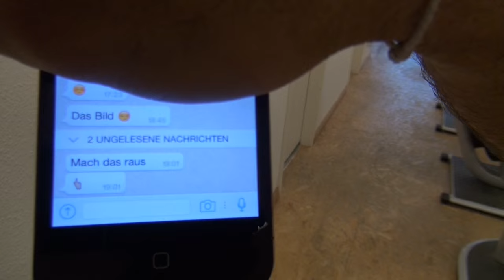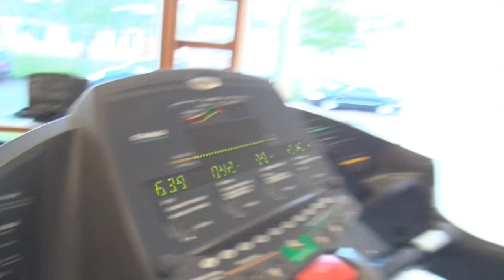Beine ballern im Bärenlook mit Prallitätsleggins und Flip Flops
Hier seht ihr mich in meiner aktuellen Offseason-Form bei einem massigen Beintraining.